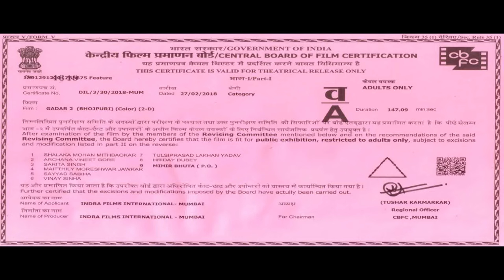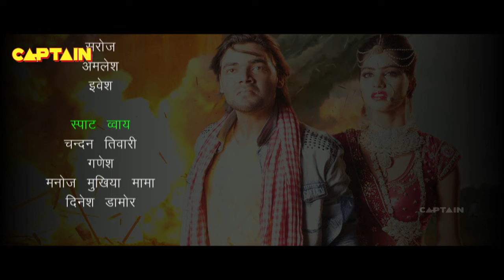ग़दर 2 | GADAR 2 - FULL MOVIE | New Superhit Bhojpuri Action Movie | Vishal Singh & Mahi Khan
Star Cast(s) : Vishal Singh, Mahi Khan, Kishan Rai, Sunny Singh, Kajal Mishra, Nisha Dubey, Ishita Panday, Raju Singh Mahi & Others
Producer : Sanjay Singh Rajpoot
Director : Ramakant Prasad
Lyrics : Ashok Kumar ‘Deep’, Pyarelal Yadav ‘Kaviji’, Vinay Bihari, Pawan Pandey
Banner : Indra Films International